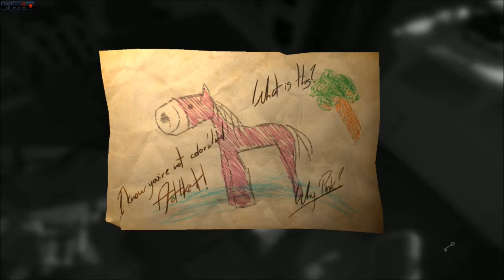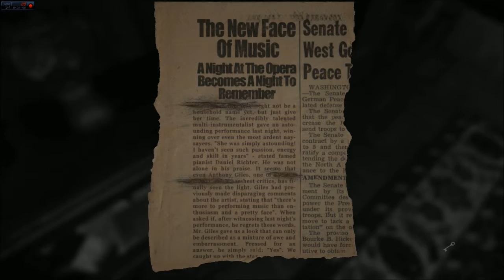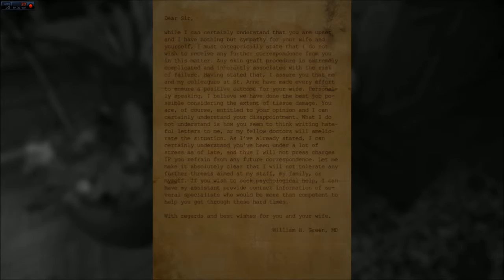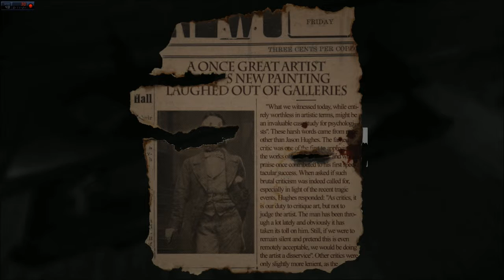Layers of Fear - Part 2